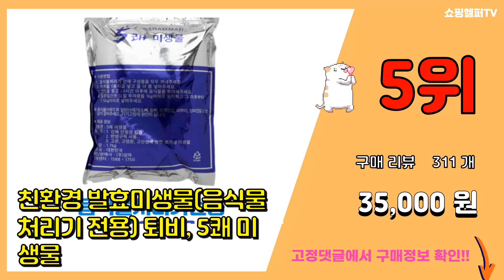미생물음식물처리기 추천 판매순위 Top10 || 가격 평점 후기 비교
❤️❤️❤️요즘 가장 많이팔린 미생물음식물처리기 추천❤️❤️❤️

[00:01]
10위. 린클 가정용 미생물 음식물처리기 RC-02, RC-02 딤그레이 [663,000원]

[00:06]
9위. 린클 그래비티 음식물 처리기 가정용 분쇄기 건조기 미생물 제로 베이지, RC-GT500 ( [838,000원]

[00:11]
8위. 롯데알미늄 에코제트 미생물발효 음식물처리기 가정용 1.2kg, LFD-1000 블랙 [490,000원]

[00:16]
7위. 로움 가정용 미생물 음식물처리기, FR-M550 [660,450원]

[00:21]
6위. 쿠쿠 미생물 음식물처리기 가정용, CFD-C151MONW [715,450원]

[00:26]
5위. 친환경 발효미생물(음식물처리기 전용) 퇴비, 5쾌 미생물 [35,000원]

[00:31]
4위. 린클프라임 가정용 음식물처리기 RC-Prime300, RC-Prime300 스타 화이트 [663,000원]

[00:36]
3위. #[판매량 1위]비프록 가정용 음식물 처리기 미생물 건조, BPW-700   [539,000원]

[00:41]
2위. 로움 미생물 음식물처리기 가정용, FR-C350 [359,000원]

[00:46]
1위. 린클프라임 가정용 미생물 음식물처리기 RC-Prime300, RC-Prime300 아이언 [663,000원]